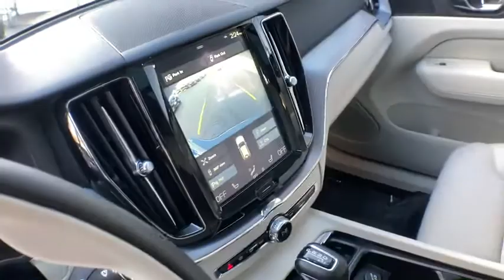2018 Volvo XC60 Haverhill MA, Lawrence MA, Methuen MA, Salem NH, Andover, MA 13509V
Denim Blue Metallic Used 2018 Volvo XC60 available in Haverhill, Massachusetts at Jaffarian Automotive Group. Servicing the Lawrence MA, Methuen MA, Salem NH, Andover, MA area.

--Brand New Michelin Tires--brVOLVO CERTIFIED, INCLUDES FACTORY WARRANTY, ONE OWNER, CLEAN CARFAX - NO ACCIDENTS REPORTED,br, DEALER MAINTAINED, Premium Heated Seats, Bluetooth System, Certified By Volvo, AWD, 12.3 Driver Display (Digital Instrument Cluster), 12V Power Outlet, 19 Wheels, 360 Camera, Advanced Package, Compass in Rear View Mirror, Convenience Package, Drive Mode Settings, Electric Folding Rear Headrests, Full LED Headlights w/ABL, Graphical Head Up Display, Headlight High Pressure Cleaning, Heated Front Seats, Heated Front Seats & Heated Steering Wheel, Heated Steering Wheel, Heated Wiper Blades, HomeLink, Keyless Entry & Drive w/Handsfree Tailgate Opening, LED Front Fog Lights w/Cornering Lights, Navigation Pro w/12.3 Full Digital Display, Pilot Assist Driver Assistance System, Power Folding Second Row Rear Seat, Rear Door Power Child Locks.brbrbrThis vehicle has been Value Priced, below our competition, using Live Market Pricing Technology, saving you both Time and Money! You'll never pay too much at JAFFARIAN! The Most Car for the Least Amount of Money! COME SEE US TODAY AT 600 RIVER STREET IN HAVERHILL OR VISIT US ON THE WEB